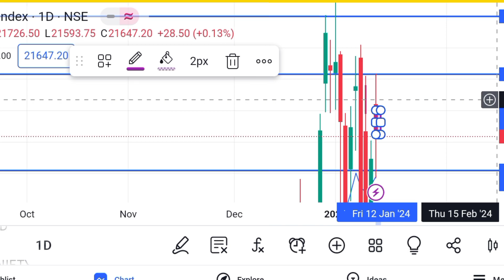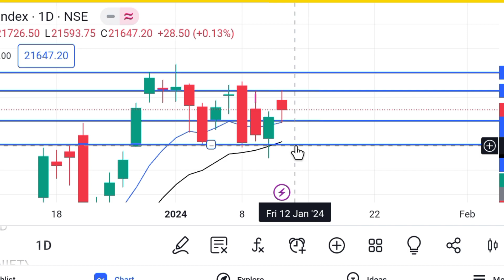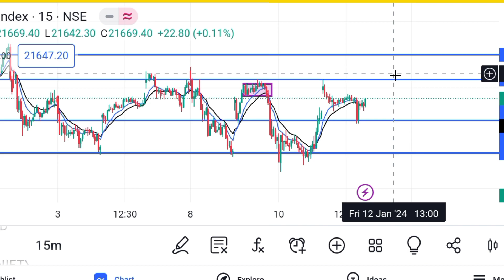Nifty and Bank Nifty prediction for tomorrow